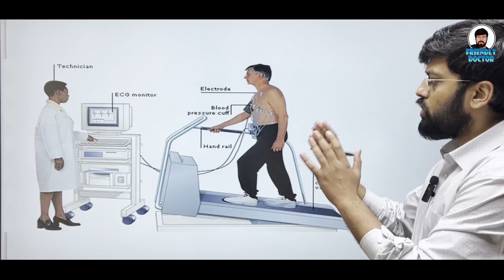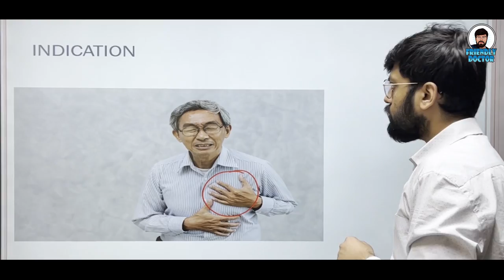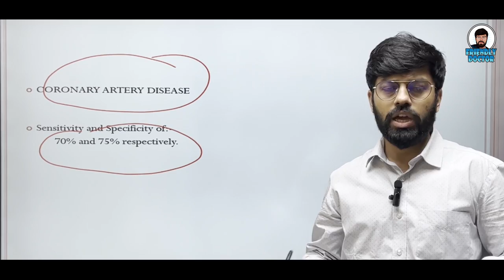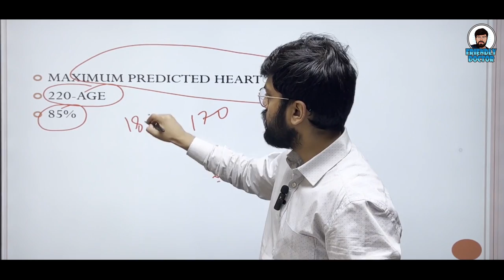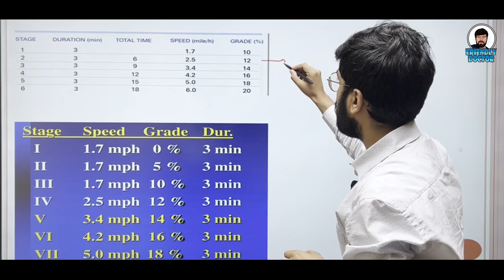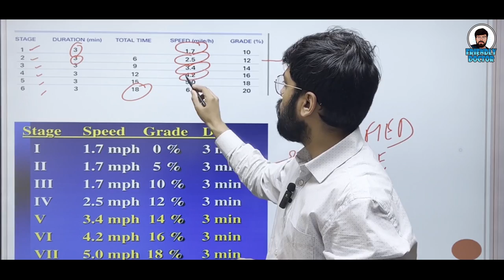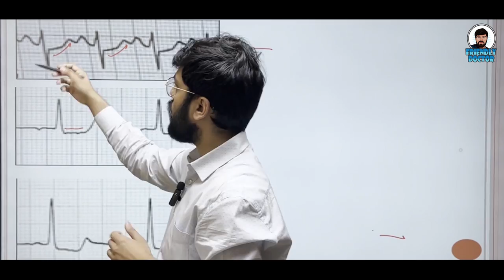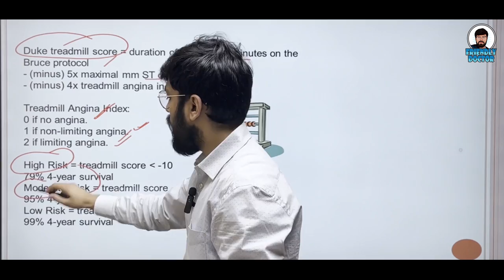Treadmill Test in Hindi || TMT || by Dr. Vaibhav Pratap Singh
Today our Topic is  TMT Test
A treadmill exercise stress test is used to determine the effects of exercise on the heart. Exercise allows doctors to detect abnormal heart rhythms (arrhythmias) and diagnose the presence or absence of coronary artery disease.

This test involves walking in place on a treadmill while monitoring the electrical activity of your heart. Throughout the test, the speed and incline of the treadmill increase. The results show how well your heart responds to the stress of different levels of exercise.

A technologist will explain the test to you, take a brief medical history, and answer any questions you may have. Your blood pressure, heart rate, and electrocardiogram (ECG) will be monitored before, during, and after the test.
You will be asked to remove all upper body clothing, and to put on a gown with the opening to the front.
Adhesive electrodes will be put onto your chest to capture an ECG. The sites where the electrodes are placed will be cleaned with alcohol and shaved if necessary. A mild abrasion may also be used to ensure a good quality ECG recording.
Your resting blood pressure, heart rate, and ECG will be recorded.
You will be asked to walk on a treadmill. The walk starts off slowly, then the speed and incline increases at set times. It is very important that you walk as long as possible because the test is effort-dependent.
You will be monitored throughout the test. If a problem occurs, the technologist will stop the test right away. It is very important for you to tell the technologist if you experience any symptoms, such as chest pain, dizziness, unusual shortness of breath, or extreme fatigue.
Following the test, you will be asked to lie down. Your blood pressure, heart rate, and ECG will be monitored for three to five minutes after exercise.
The data will be reviewed by a cardiologist after the test is completed. A report will be sent to the doctor(s) involved in your care.

TMT Test
tmt test for heart
treadmill test
tmt test for heart video
treadmill stress test
heart stress test
treadmill
cardiac stress test
stress ecg
tmt
cardiology
stress testing
ecg test
treadmill test for heart function
stress test heart
what is a stress test
stress test treadmill
exercise stress test
cardio
exercise test
heart rate
tredmill test
heart treatment
coronary artery disease
treadmill exercise ecg

radio-diagnosis specialist

lucknow- 226020